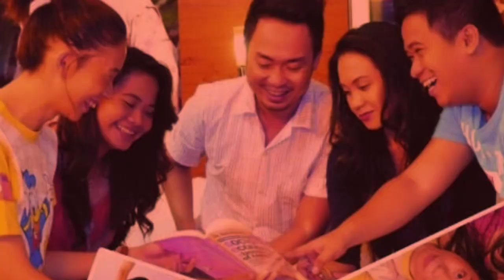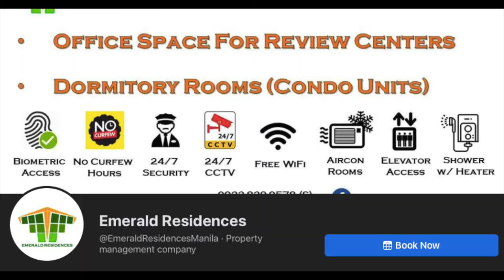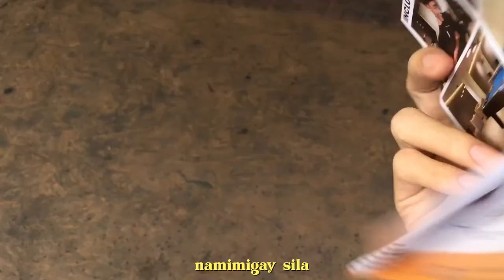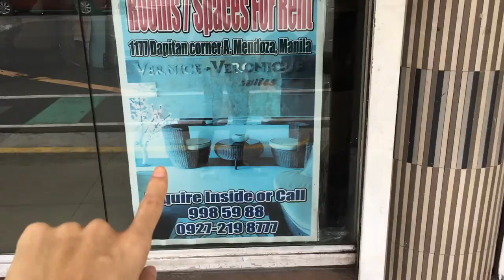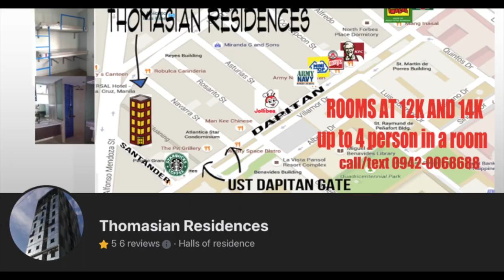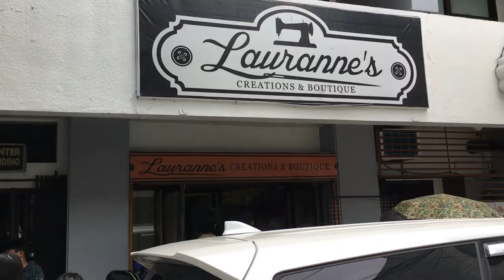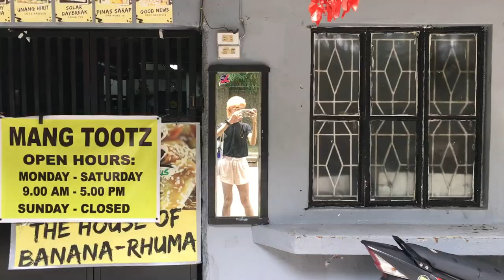DORM HUNTING IN UST VLOG 🐯💛 (FACE TO FACE CLASSES NA!!!) | Tris J